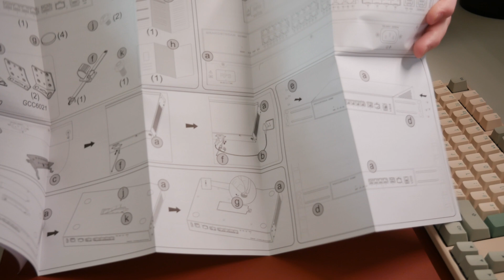The Grandstream GCC6020 - Unboxing, Features & Specifications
First Grandstream released the GCC6010 and now they've done it again by releasing the GCC6020 which is the new improved version of the GCC6010.  So in this video I will do an unboxing and then we will take a closer look at the GCC6020 and go through the features & specs and see what this all in one convergence device has to offer.

Keep a look out for the second video about the GCC6020, as I will be installing it in my network cabinet and then getting it setup.

This GCC6020 All in One Convergence device features a built in Router, PoE Network Switch, Next-Gen Firewall, VPN Server and IP PBX.

You can find more information about the GCC6010 by visiting the Grandstream

If you are in the UK and you are a business then you can visit their UK distributor

Or if you are in the UK and want to purchase one from a retailer then you can

If you are based in the USA or Canada then you can visit this retailer to purchase one

CHAPTERS
00:00 Intro
01:04 Unbox & closer look
08:42 What I like
09:54 Detailed specifications
14:58 Management options
15:46 Outro & What's next!